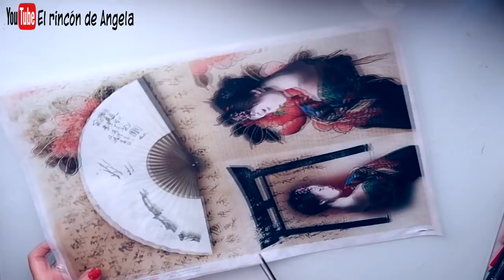Caja de zapatos reciclada con decoupage y efecto madera -DIY manualidades